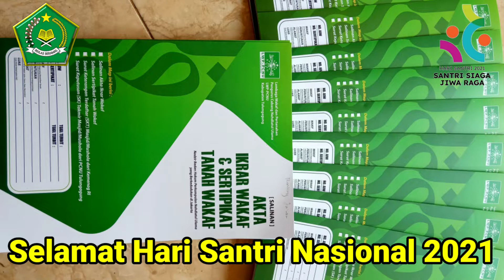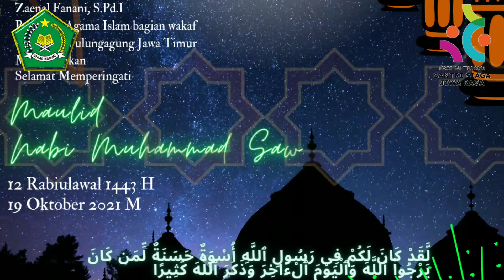MARS HARI SANTRI NASIONAL 2021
Merupakan Mars Hari Santri Nasional yang di nyanyikan oleh kelompok paduan suara tim Srikandi Penyuluh Agama Islam Kabupaten Tulungagung Jawa Timur.
Mars ini didedikasikan khususnya untuk para santri penerus perjuangan bangsa ini dan untuk memotivasi para santri yang telah dan terus berjuang di negeri Indonesia tercinta ini.
Santri Siaga Jiwa Raga.
Salam santri.